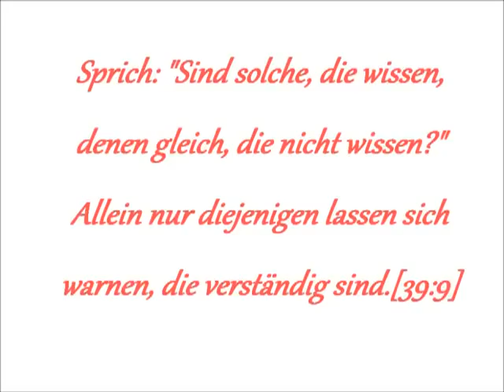Die Muslime und das heutige Chaos weis selena gome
Vortrag von EZP-gemeinde